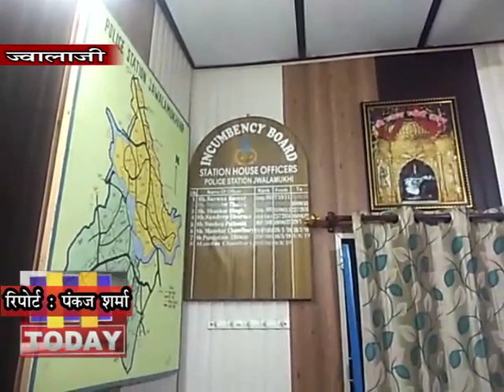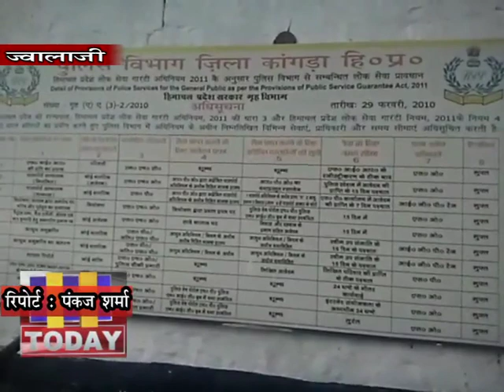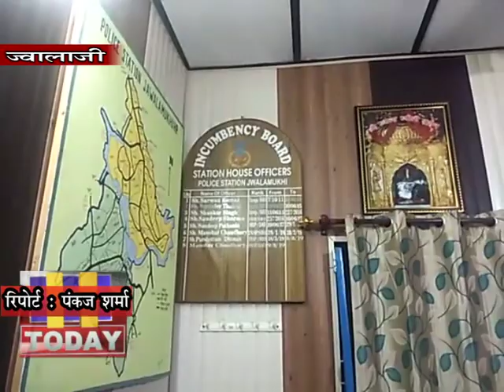15 jan n 5 ठगी करने के मामले में अब तक ज्वालामुखी पुलिस 6 लोगों को गिरफ्तार कर चुकी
नौकरी का झांसा देकर 20 लाख रुपए से अधिक की ठगी करने के मामले में अब तक ज्वालामुखी पुलिस 6 लोगों को गिरफ्तार कर चुकी है। वहीं अभी इस मामले में ओर भी लोगों को गिरफ्तारियां हो सकती है ऐसा अंदेशा लगाया जा रहा है। पुलिस द्वारा काफी समय से इस मामले की तफ्तीश की जा रही है और पुलिस द्वारा पहले पकड़े गए 4 आरोपियों से कड़ी पूछताछ करने के बाद कई खुलासे सामने आए हैं